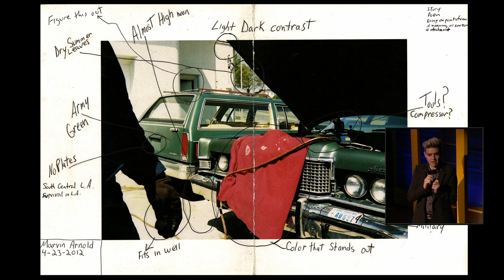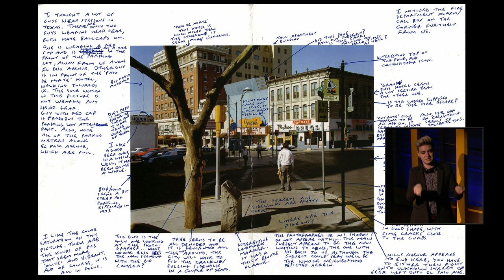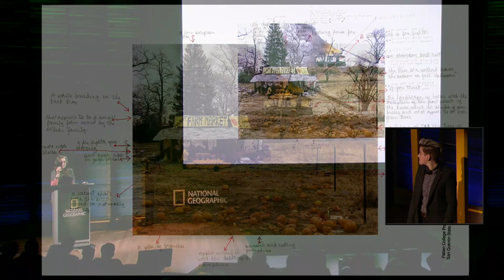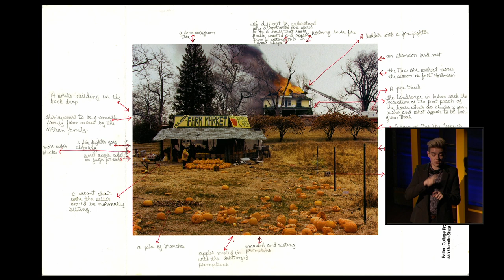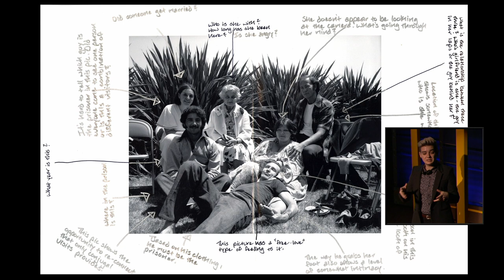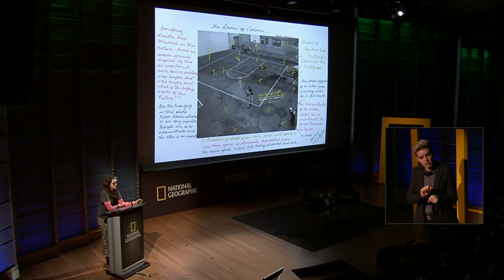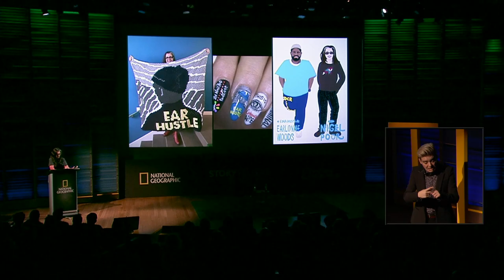LIVE With Visual Artist Nigel Poor | Storytellers Summit 2020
We’re LIVE at the National Geographic Storytellers Summit as Nigel Poor reflects on how her role as a volunteer teacher at San Quentin State Prison led to a collaborative photographic initiative, the San Quentin Project, and a podcast, Ear Hustle.

NOTE: Some images included in this presentation may not be appropriate for young or sensitive audiences.

Powerful stories help us understand each other and our world. The National Geographic Storytellers Summit brings together inspirational and influential photographers, writers, filmmakers, illustrators and journalists to celebrate the art of storytelling and its ability to connect us and inspire change.

The National Geographic Society is a global nonprofit organization that uses the power of science, exploration, education and storytelling to illuminate and protect the wonder of our world.